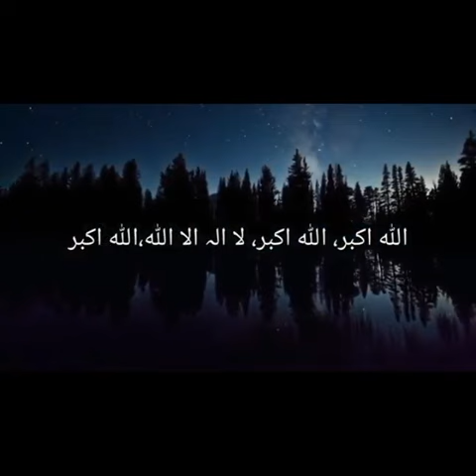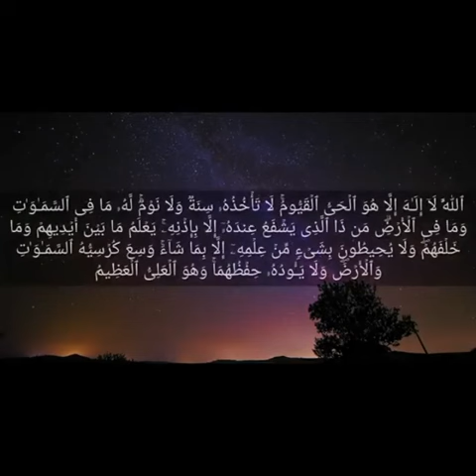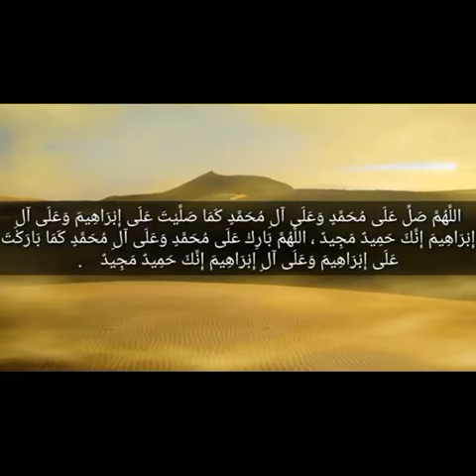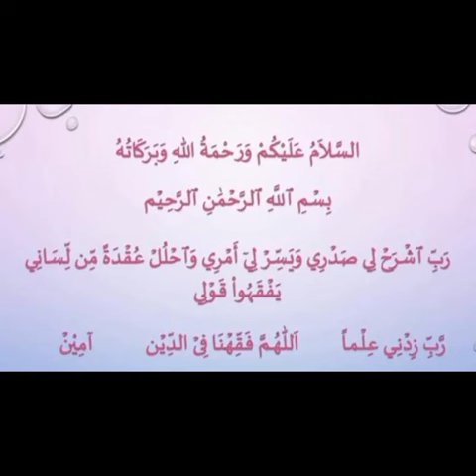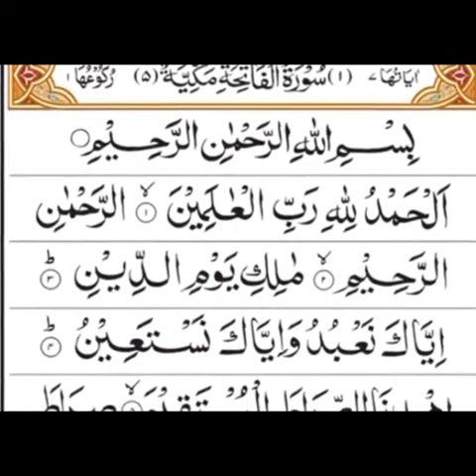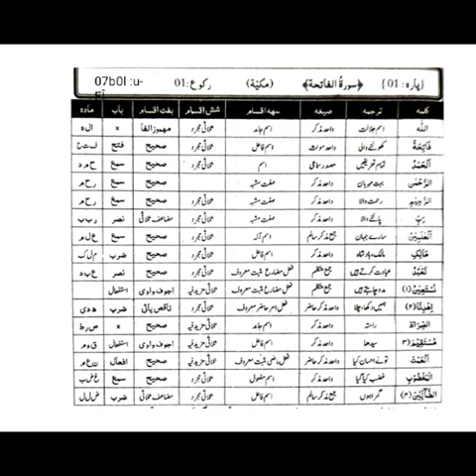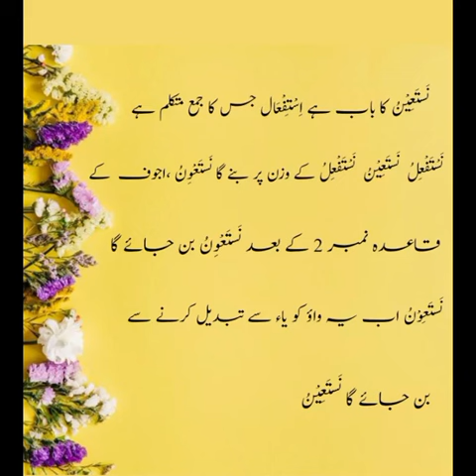علمِ صَرْف/Tatbeeq Ul Quran/ Fatihah 1-5